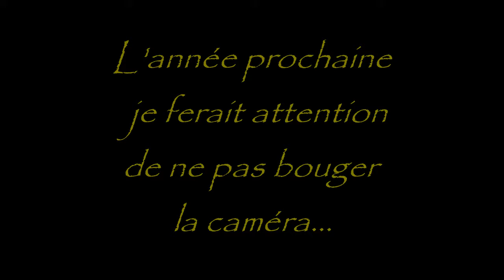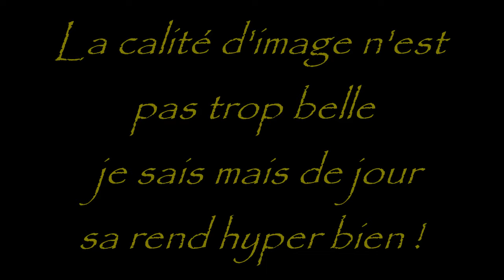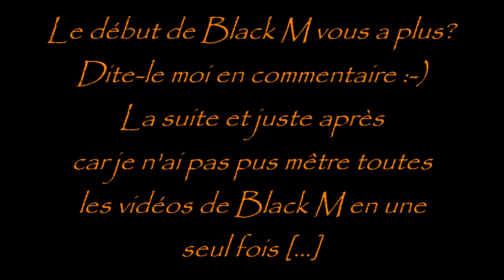Black M en concert à Saint-Dizier{vidéo n°1/2}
Black M en concert à Saint-Dizier {vidéo n°1/2} pour Musical été (2017).
Vérifiez que vous êtes en HD!

Grâce a une application, j'ai pu crée en 2 fois toutes les vidéos que j'ai pris sur Black M pandant son concert.

Regarde/écoute la saison 2018 !

Suis moi sur Twitter. Je t'informe des actualités météorologiques partout dans le monde

Merci VidéoPad, Black M et Saint-Dizier!